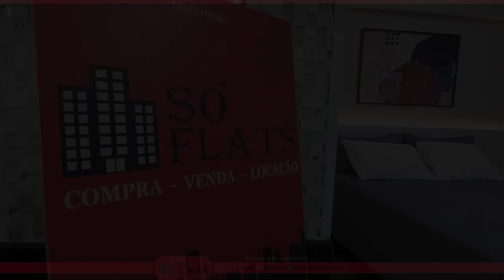Flat no Paraíso, Próximo ao Hosp. Beneficência Portuguesa com 1x dormitório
COD. 10929

Flat no Paraíso, Próximo ao Hosp. Beneficência Portuguesa

Entrada imediata e sem burocracia. O hotel Mercure São Paulo Central Towers tem endereço privilegiado. Está localizado entre as Avenidas Paulista e 23 de Maio, próximo aos mais importantes teatros da cidade: Teatro Abril, Imprensa e Raul Cortez. O hotel está localizado em uma região com fácil acesso à região da Bela Vista, com os mais tradicionais restaurantes italianos como: Roperto, Famiglia Mancini e Speranza, e também está perto dos Hospitais Beneficência Portuguesa, Santa Catarina, Sírio Libanês e Oswaldo Cruz.